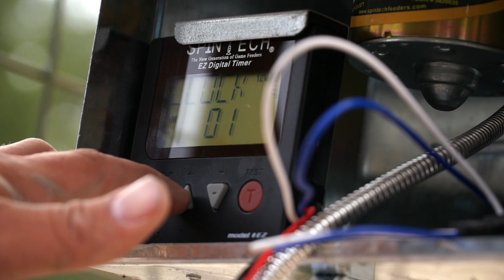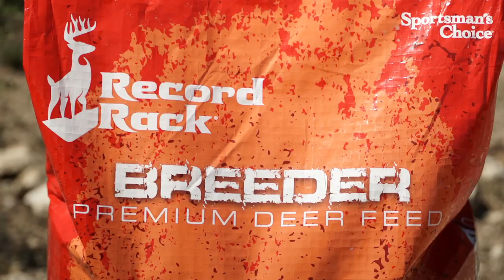What We Feed Our Deer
The vast lineup of Record Rack products to help improve our deer herd and overall health in the harsh environment of South Texas.